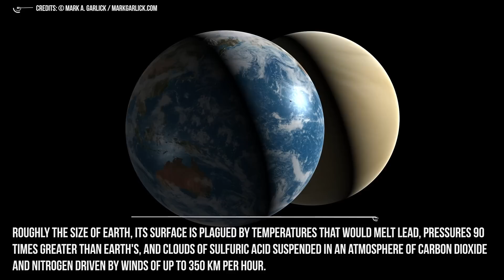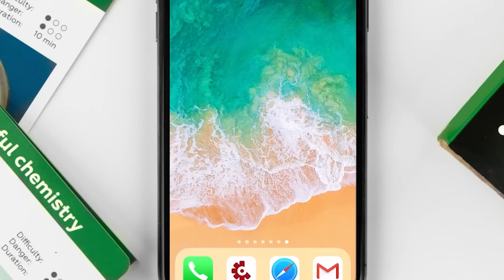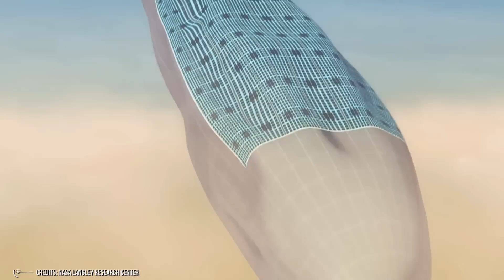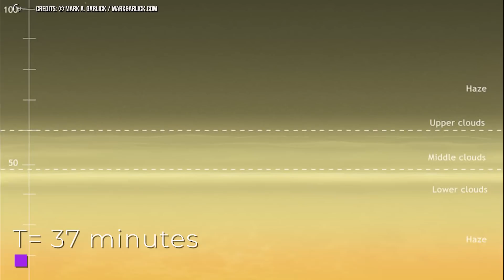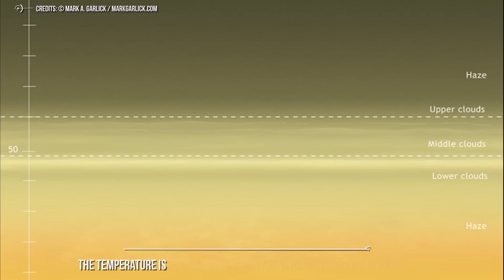Journey To HELL Through The Atmosphere Of Venus!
The popular science fiction of the early 20th century depicted Venus as a kind of wonderland; with pleasantly warm temperatures, forests, swamps, and even dinosaurs. A kind of Jurassic Park where someone already wanted to bring one-day rich tourists looking for emotions.

Today, Venus is unlikely to be perceived as a dream destination for would-be space tourists. As revealed by numerous missions in recent decades, rather than being a paradise, Venus is a hell.
Roughly the size of Earth, its surface is plagued by temperatures that would melt lead, pressures 90 times greater than Earth's, and clouds of sulfuric acid suspended in an atmosphere of carbon dioxide and nitrogen driven by winds of up to 350 km per hour. Under the dazzling blanket of clouds that perpetually covers the planet comes little light to illuminate the high volcanic mountains and huge plateaus.

Video Chapters:
00:00 Introduction
02:21 Introduction to the Venus Mission
03:08 Exploration of Venus' Upper Atmosphere
04:32 The Trieste Probe and Mission Parameters
06:05 Beginning the Descent
07:49 Entering the Main Layer of Venus' Clouds
10:06 Leaving the Clouds
12:02 Preparing for Landing
12:34 Touchdown on Venus